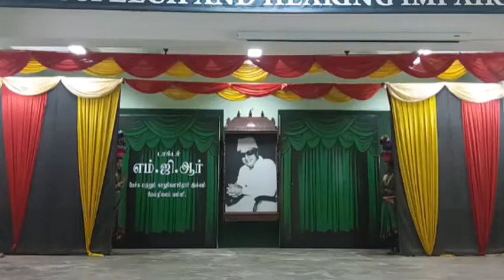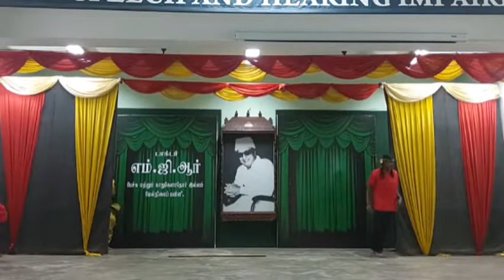Dance By children with hearing impairment of MGR Home and school, Chennai